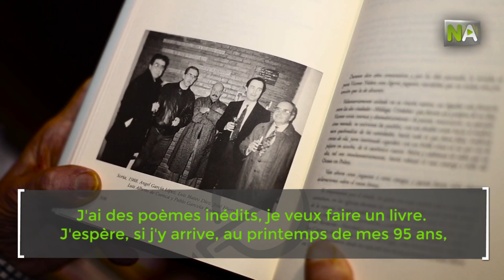NA Pablo García Baena, la poésie comme moteur pour changer le monde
L’écrivain Pablo García Baena est né à Cordoue en 1921. C’est l’un des plus grands représentants de la poésie espagnole du 20º siècle, fondateur du Groupe Cántico avec Mario López, Ricardo Molina et Juan Bernier. Il est Prix Prínce d’Asturies de Lettres, Prix Reina Sofía de Poésie Ibéro-Américaine et Fils Préféré d’Andalousie.